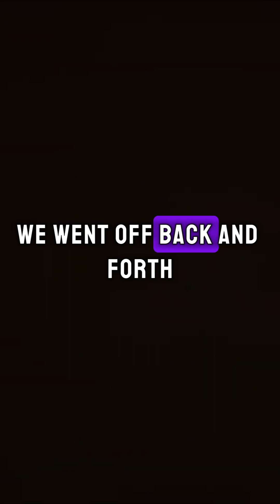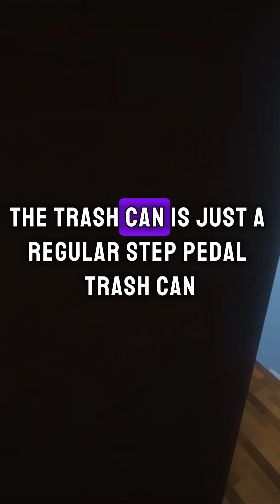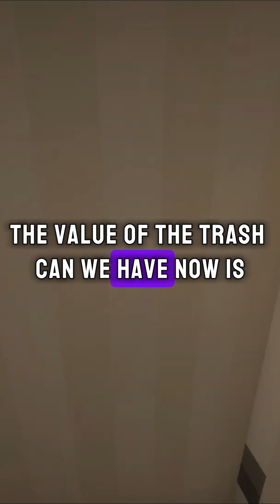AITA for breaking up with my bf I thought was